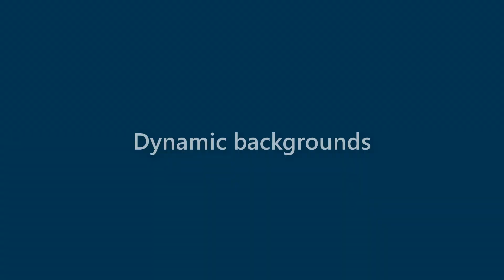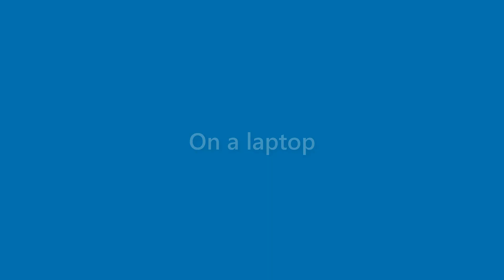Darryl Jacobs - appearance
Name Look - Darryl Jacobs - appearance. In this video we present "Darryl Jacobs" name look and feel in various scenarios.
This video will cover:
How does "Darryl Jacobs" look as a personal letterhead?
How does "Darryl Jacobs" look on a business card?
How does "Darryl Jacobs" look on a computer/laptop screen?
How does "Darryl Jacobs" look with different background colors?
How does "Darryl Jacobs" look with various fonts?